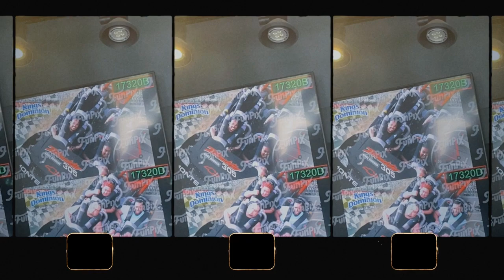what TRIGGERS you? organizing for mental peace💆🏾‍♀️ | estrogen release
when i'm dealing w multiple triggers, having a clean and organized space is a MUST for my mental health...